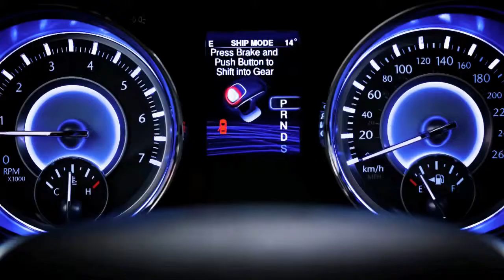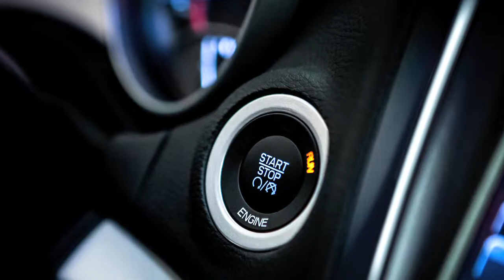Transmisión en vivo y Cobertura del Stand del Salón del Automóvil | GRUPO CHRYSLER